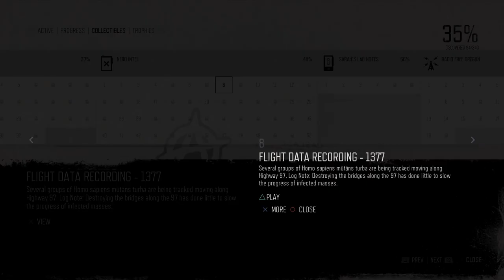Days Gone Mission Nero Intel #8